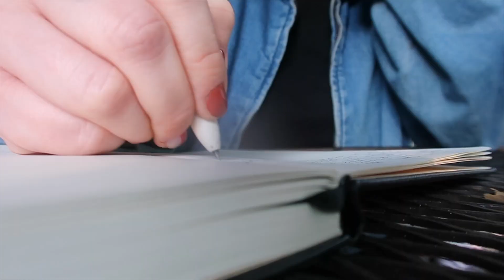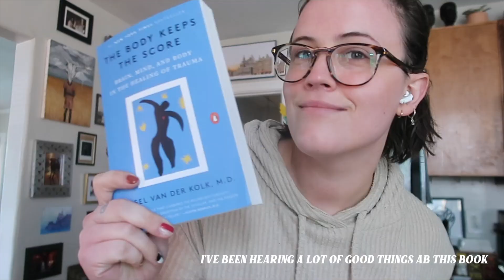6AM FALL DAY| realistic habits that help me wake up early & stay productive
welcome back bbs!
come along for a normal 6am productive fall day in my life: from pilates, to our morning walk, journaling, work, pottery & more! i detail my productive routine for you from start to finish, on a typical day. i hope some of these healthy habits work for you!

xo - Rach